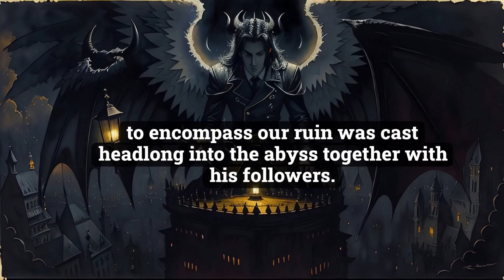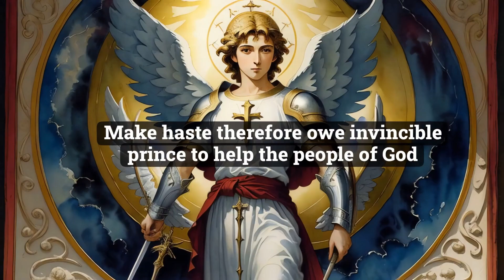Prayer to St. Michael the Archangel: Spiritual Guidance and Protection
Join us in this spiritually uplifting video as we call upon St. Michael the Archangel, a figure revered across different faiths for his strength and protection. This prayer aims to guide, comfort, and shield you from any harm. Whether you seek divine protection, inner peace, or spiritual strength, this prayer to St. Michael can serve as an empowering part of your daily devotions.